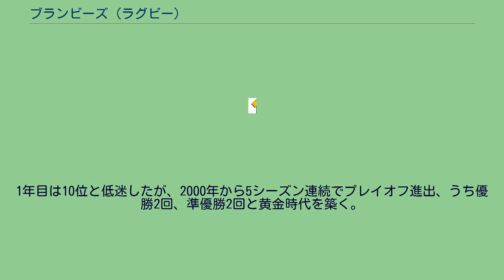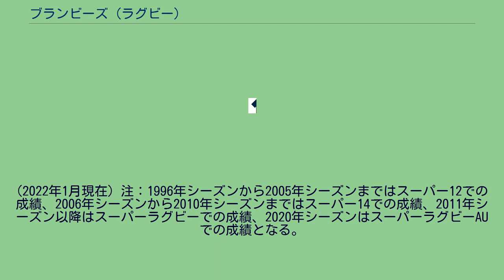ブランビーズ (ラグビー)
ブランビーズ（英: The ACT Brumbies）は、スーパーラグビーに参加するオーストラリアのラグビーユニオンチーム。
本拠地はオーストラリア首都特別地域キャンベラのキャンベラ・スタジアム。
1996年創立。
オーストラリア首都特別地域 (ACT Australian Capital Territory) およびニューサウスウェールズ州南部地域のラグビーユニオンクラブ所属の選手と契約選手から選抜され、編成されるチーム。
ACTのラグビーユニオンとしての歴史は古く、1899年に創立。
1997年に準優勝、1998年にエディー・ジョーンズがヘッドコーチに就任（～2001年）。
1年目は10位と低迷したが、2000年から5シーズン連続でプレイオフ進出、うち優勝2回、準優勝2回と黄金時代を築く。
チームカラーは、ネイビーブルー、白、ゴールド。
2022年のスコッドは次の通り。
(2022年1月現在) 注：1996年シーズンから2005年シーズンまではスーパー12での成績、2006年シーズンから2010年シーズンまではスーパー14での成績、2011年シーズン以降はスーパーラグビーでの成績、2020年シーズンはスーパーラグビーAUでの成績となる。
（全15チームに拡大、2016年、2017年シーズンのみ全18チーム、2020年シーズンのみ全5チーム）